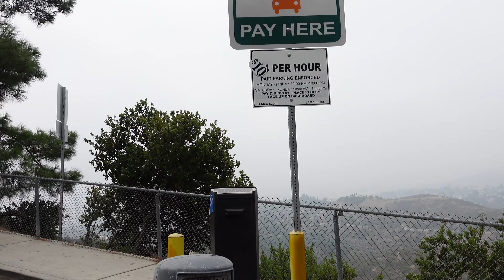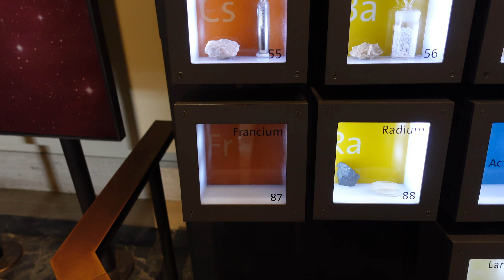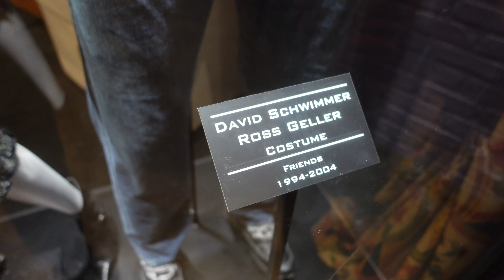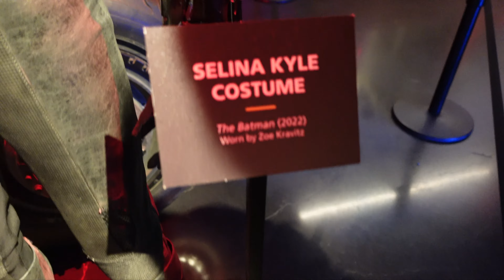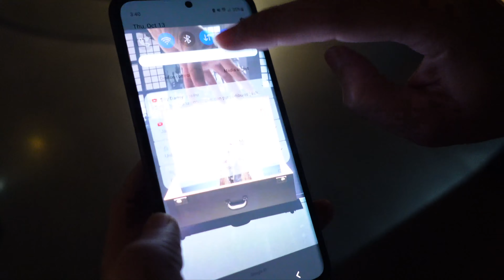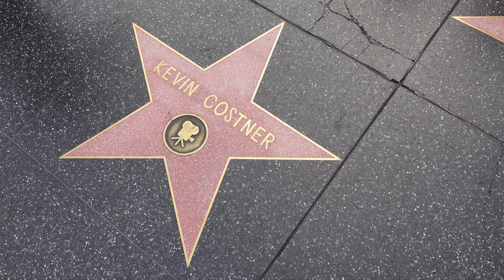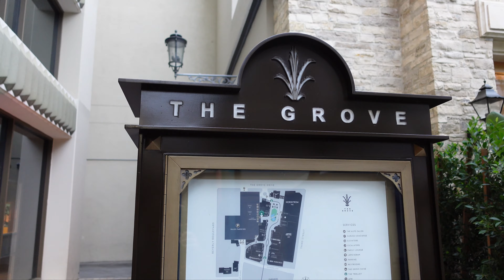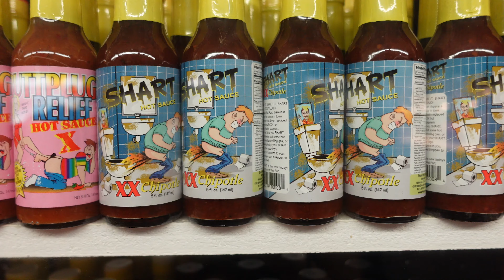🇺🇸 LOS ANGELES Vlog ✨ Griffith Observatory | Warner Bros. Studios | Paseo de la Fama 🌟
Un día con nosotros en Los Angeles!! Empezamos visitando en Griffith Observatory y justo al lado se encuentran los estudios de la Warner Bors. Una visita que merece mucho la pena!

El resto del día improvisamos visitando el Paseo de la Fama, donde ya estuvimos hace años ✨ y el famoso centro comercial The Grove, donde descubrimos la primera tienda física de Netflix!! aunque esta tienda cerró en 2023, pero espero que os guste visitarla con nosotros!!

Gracias por acompañarnos en este vlog de Los Angeles!! Un abrazo!! ❤️

★ MÁS VÍDEOS ★